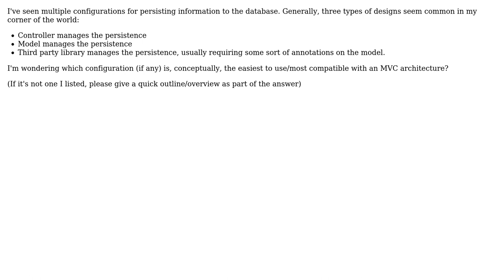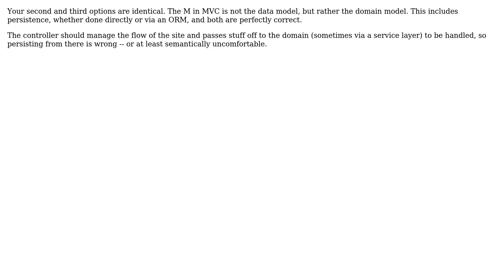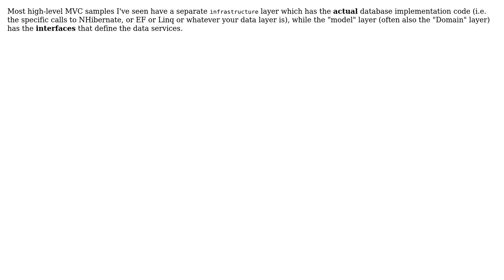Software Engineering: In an MVC system, where should the database persistence code sit?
With thanks & praise to God, and with thanks to the many people who have made this project possible! | Content (except music & images) licensed under CC BY-SA | Music | Images & others | With thanks to user yannis user Wayne Molina user pdr user Nettogrof user Mihalis Bagos user JasonTrue user blueberryfields and the Stack Exchange Network Trademarks are property of their respective owners. You are responsible for your own actions.